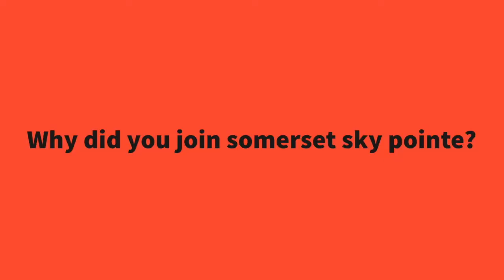Eagle Vision 12 1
Daily announcements for Sky Pointe